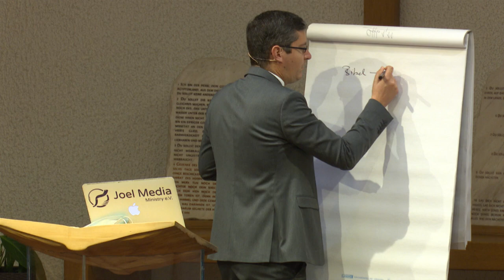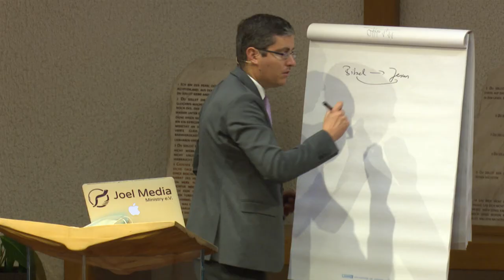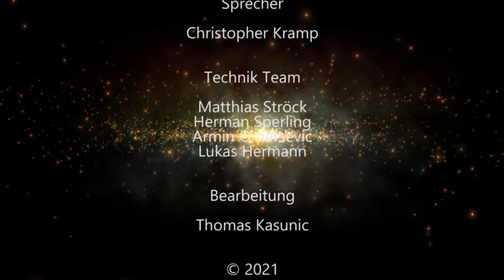Der Ersehnte: 198. „Ströme lebendigen Wassers“